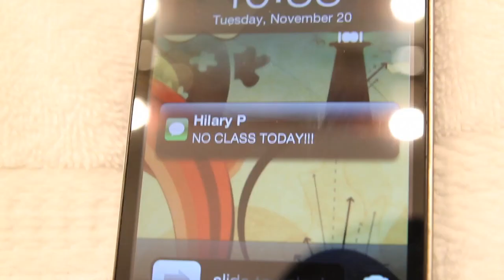The Best Feeling - 5secondfilms (Josh Beasley)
5secondfilm project for COM370 by Josh Beasley